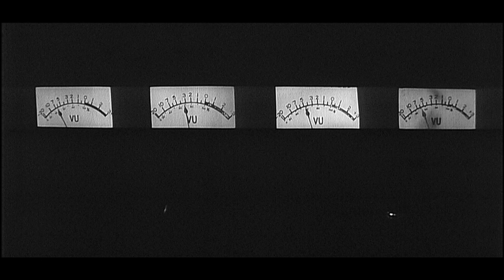Red Beard / 赤ひげ (1965) ORIGINAL TRAILER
Directed by Akira Kurosawa. With Toshirô Mifune, Yûzô Kayama, Tsutomu Yamazaki, Reiko Dan.
Red Beard Blu-ray
Red Beard DVD

AKA:
A rőtszakállú
Akahige
Allehyat alhamraa
Barbarossa
Barbarroja
Barberousse
Barbă Roșie
O Barba Ruiva
O kokkinogenis
Punaparta
Raudonbarzdis
Rish ghermez
Rotbart
Rudobrody
Rödskägg
Rødskjegg
Rødskæg
Ο κοκκινογένης
Красная борода
Чeрвената брада